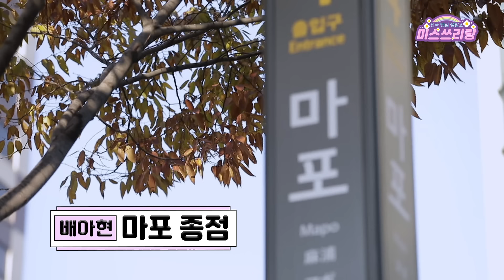[클린버전] 배아현 - 마포종점 ♥️미스쓰리랑 6회♥️ TV CHOSUN 240530 방송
트롯에 새바람이 불다!💨
매주 목요일 밤 10시 TV CHOSUN “미스쓰리랑” 본방 사수!
오직 [미스쓰리랑] 공식 계정에서 만나보는 자막 없는 클린 버전